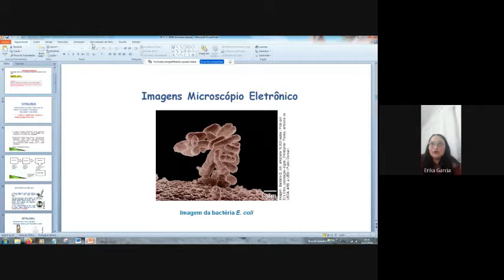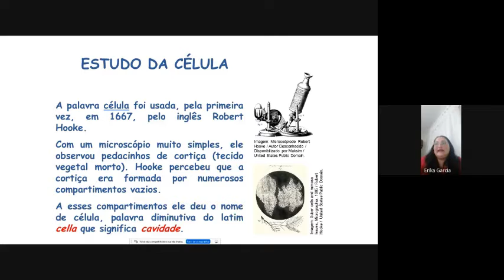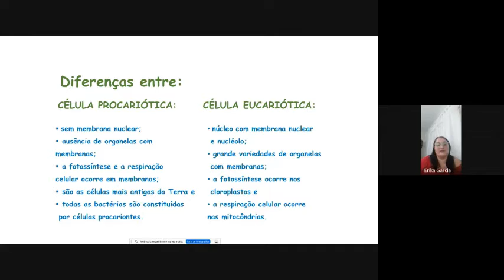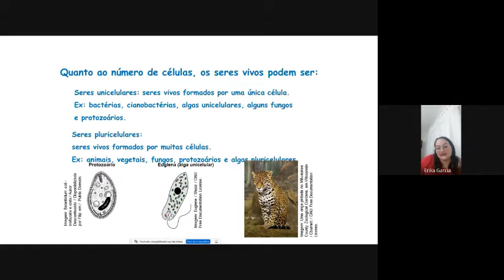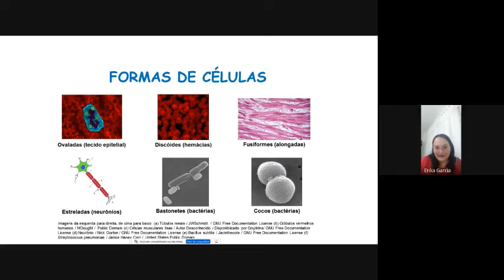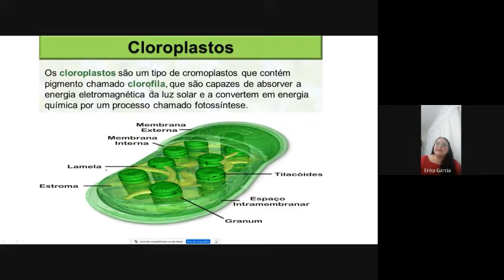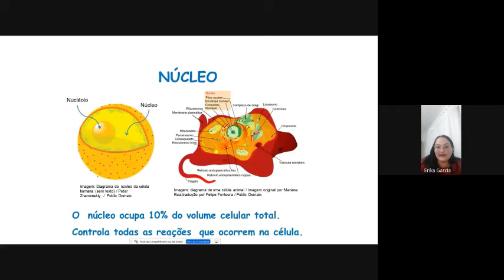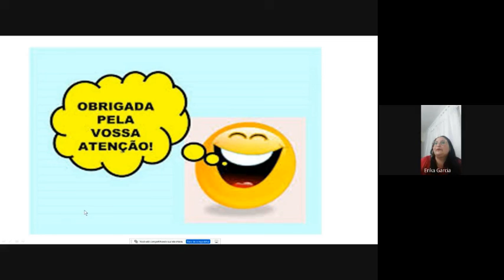2° Ano do Ensino Médio - Disciplína: Biologia - Tema: Organização Celular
2° Ano do Ensino Médio
 Disciplína: Biologia
Tema:  Organização Celular